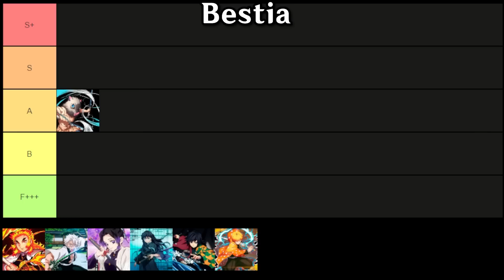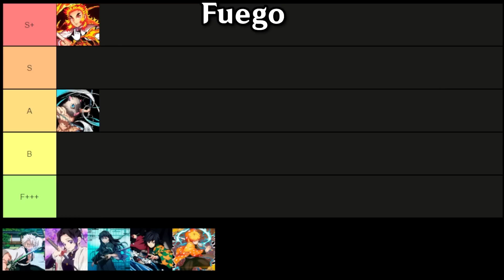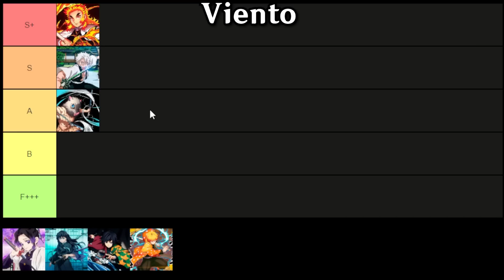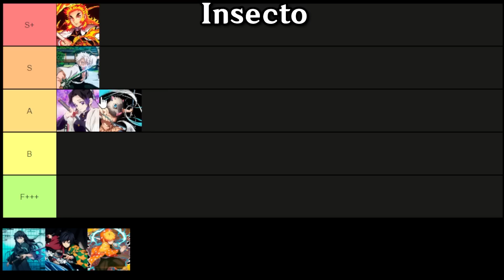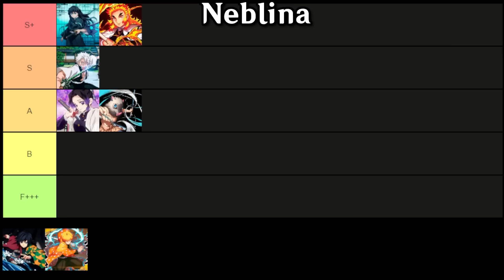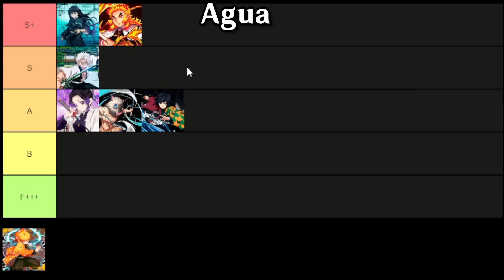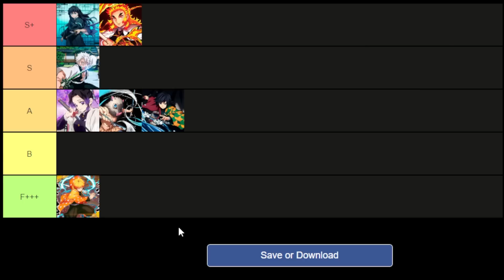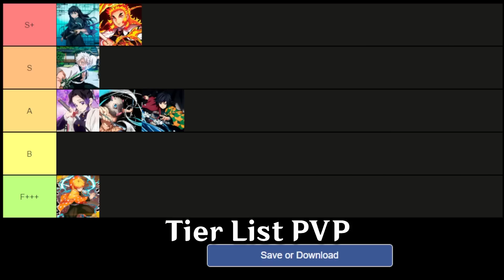Project Slayer Tier List Respiraciones Update 1.0 Roblox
Por fin la Tier List de las respiraciones de Project Slayer papus!! Recuerden que la Tier List esta catalogada de forma Competitiva(PVP) sin embargo tambien cree una Tier List para PVE mundo normal y esas cosas

Tus donaciones son para una mascara de Inosuke y hacer cosplay 7u7

Quieres comprar AkdaChests!? Contienen cartas que haran que el directo sea bastante divertido y dinamico!!!

-Quieres agregarme en los juegos que juego?
-Fortnite: Akdari (No olvides usar mi codigo de creador: Akdari)
-Brawl Stars: 2R2CQGRJY
-Roblox: Akdari